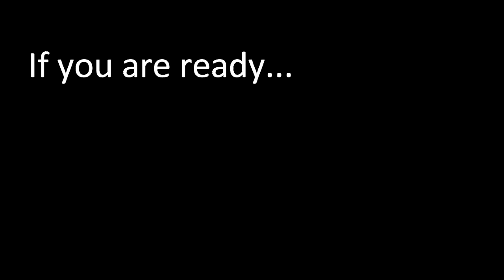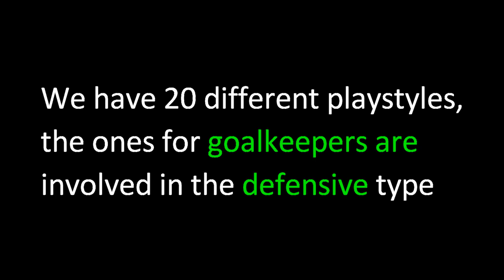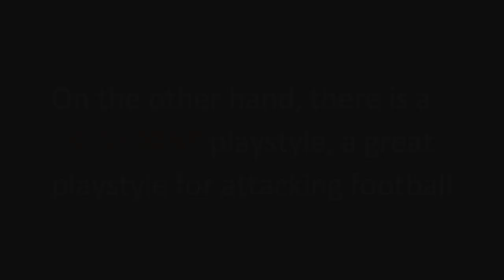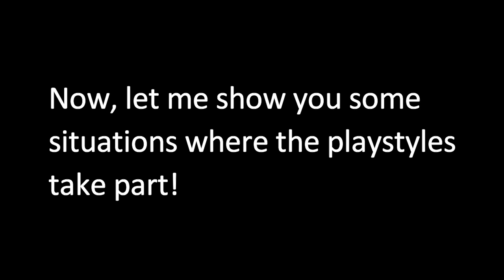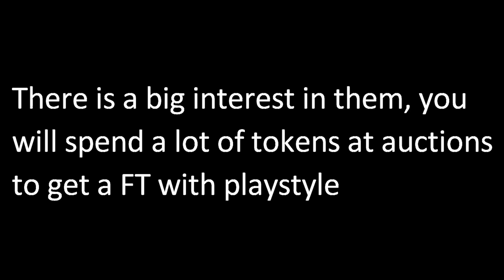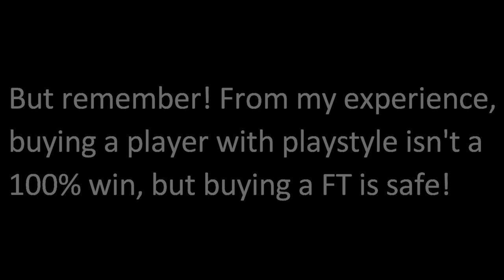Top Eleven 2022 | Ultimate Playstyle Tutorial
Hello managers, this is a video about Playstyles in Top Eleven 2022! You will get advice about using them, if they worth it and how you should strategically proceed while buying them!

🎧Music: Chimney X Mavado - Nah Use Dem (Banx & Ranx Remix)

Discord: Stepan Bezdek # 0998
So if you wanna advise, just dm me ;)